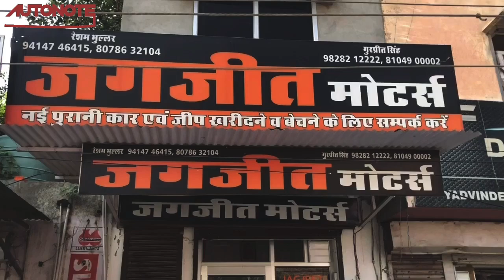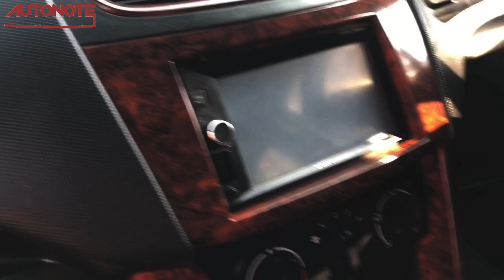car bazar in rajasthan | second-hand Maruti Suzuki alto, swift, dizir, second hand car in rajasthan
Gurpreet Singh ji - 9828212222, 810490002

Jagjeet Motors
Shop No. 28, Sukharia Shopping Center, Sri Ganganagar - 335001

second-hand car in Rajasthan  alto  Maruti Suzuki  Rajasthan car Bazar second-hand car Bazar  second hand swift car